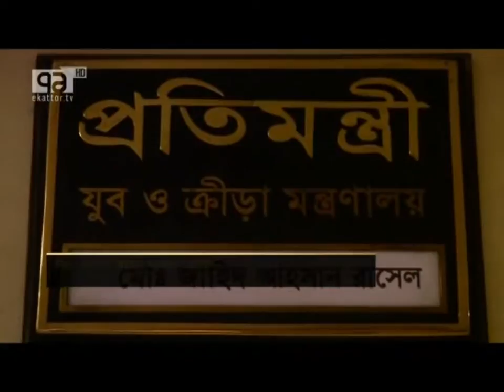ক্রীড়া প্রতিমন্ত্রী হিসাবে জাহিদ আহসান রাসেল এর ১ম দিন / 1st Day / Ministar/ Zahid Ahsan Russel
Md. Zahid Ahsan Russel MP
State Minister
Youth and Sports MInistry